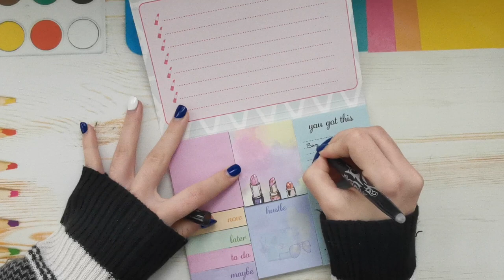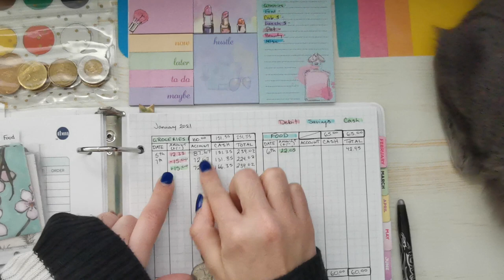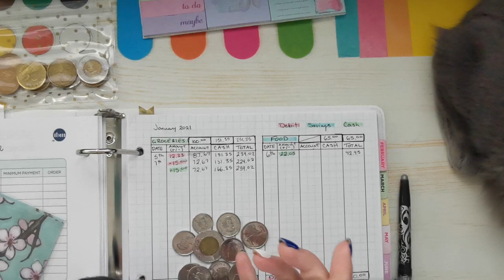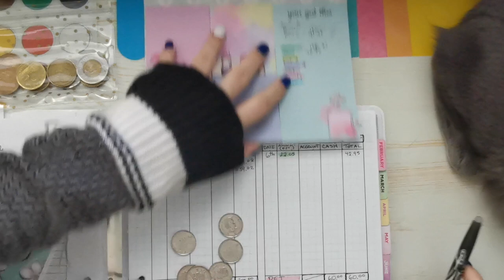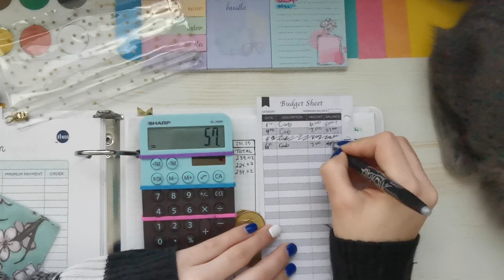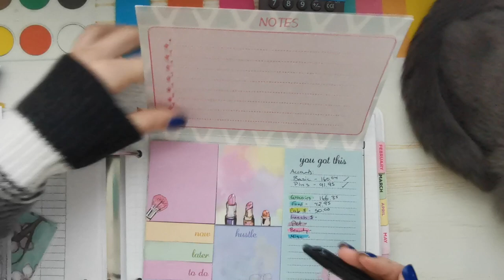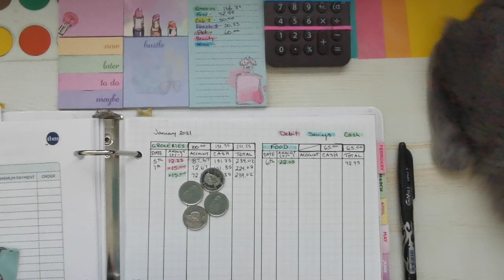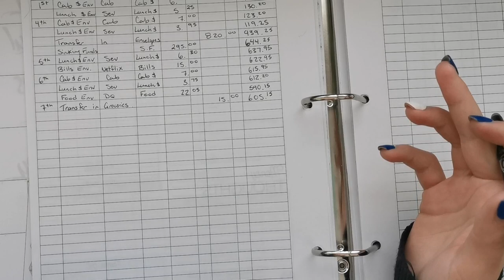Budget With Me | January Paycheck #1 - Check In ♥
Hello friends! Super excited to start my budgeting/planning journey and to share it with you all along the way! In this video we will be checking in to see how i'm doing so far with my January Paycheck #1 Budget. ♥ Enjoy! Xx

_my_organized_life_

Supplies I recommend/use

♥Soligt All-in-One Cash Envelopes Wallet (CANADA)

♥Soligt All-in-One Cash Envelopes Wallet (USA)
♥Colorful Milk-liner Highlighters Double Sides (CANADA)

♥Colorful Milk-liner Highlighters Double Sides (USA)
♥ParKoo Erasable Gel Pens (Black, Red & Blue) (CANADA)

♥ParKoo Erasable Gel Pens (Black, Red & Blue) (USA)
♥ParKoo Erasable Gel Pens (multicolor) (CANADA)

♥ParKoo Erasable Gel Pens (multicolor) (USA)
♥Frixion Erasable Gel Pens (multicolor) (CANADA)

♥Frixion Erasable Gel Pens (multicolor) (USA)
♥Dotted Notebook A5 Size Bullet Journal x2 (CANADA)

♥Dotted Notebook A5 Size Bullet Journal x1 (USA)
♥A6 6-Ring Zipper Binder (CANADA)

♥A6 6-Ring Zipper Binder (USA)
♥Desktop Calculator (CANADA)

♥Desktop Calculator (USA)